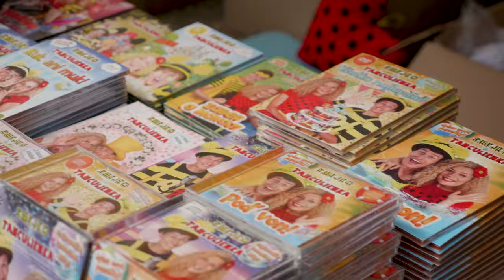Kukino show 2022: Příbram, České Budějovice, Loket, Jihlava, Konopiště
Broučkové, podívejte, jak jsme tančili, zpívali a bavili se na Kukino show 2022 v Příbrami, Českých Budějovicích, Lokti, Jihlavě a Konopišti

Sledujte nás bez reklam a bezpečně. Vyzkoušejte naši Kukino TV teď na týden jen za 1Kč:

Produkce: (p) Montyfilm - Mottygo s.r.o.